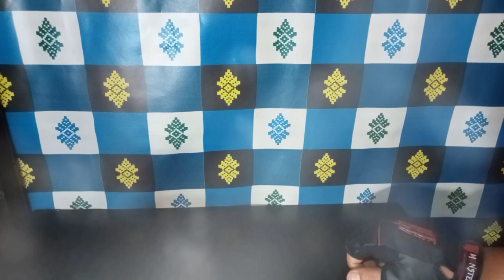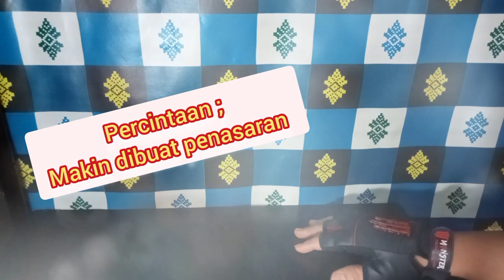Terbukti Akurat,, RamaLan Zodiak Hari Ini Capricorn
Salam Rahayu bagi kita semua 🙏.
Dividio ini saya Meramal sebuah zodiak dan zodiak yang saya ramal yaitu zodiak Capricorn Dibulan Oktober dari tanggal 10-20 Oktober.
Bagi kalian yang ingin mengetahui hasil ramalan nya kalian bisa simak baik-baik Vidio nya.

tag ;